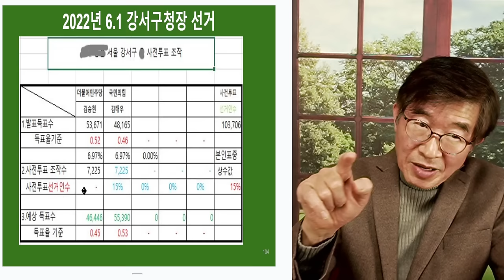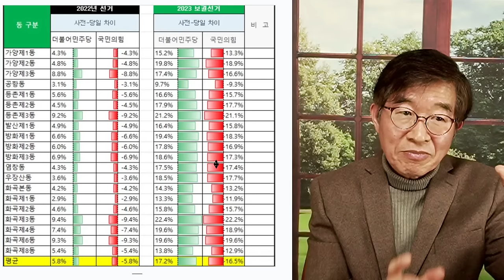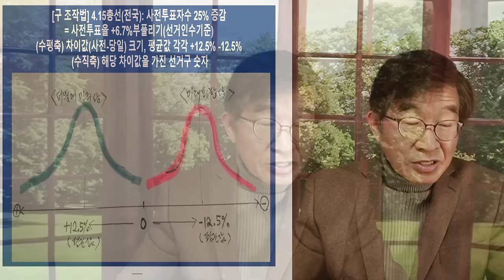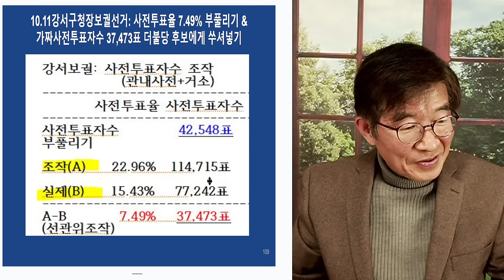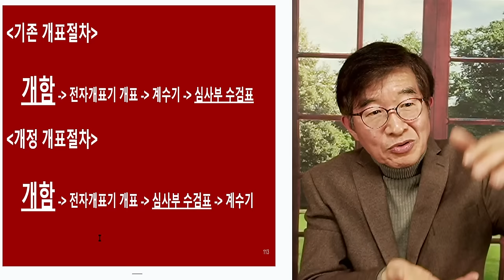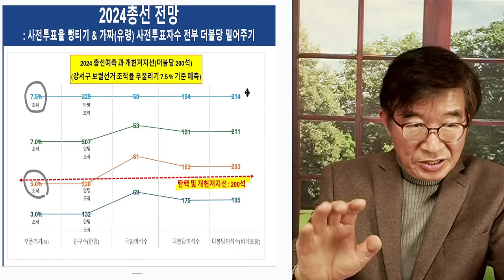총선, 식은 죽먹기 / 선관위 간단한 조작법 / 10.11강서구청장 보궐선거, 본격적으로 위력을 발휘한 기술 [공병호TV]